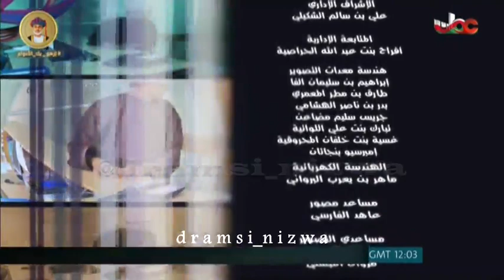المسلسل العُماني إنسان من هذا الزمان الحلقة 31 انتاج 2011م